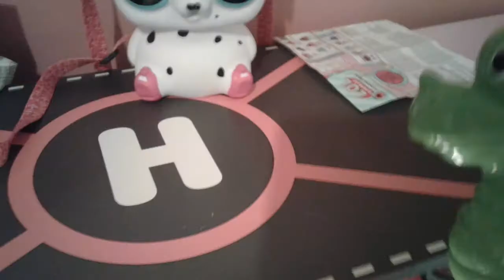The action figure war part 1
part 2 comeing soon